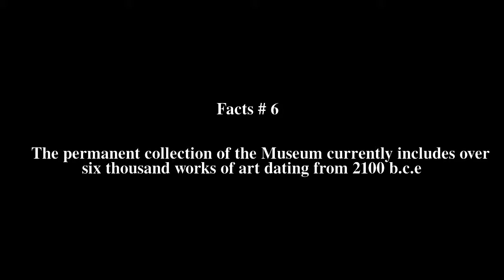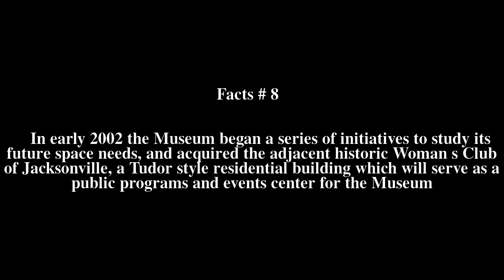Cummer Museum of Art and Gardens Top # 8 Facts